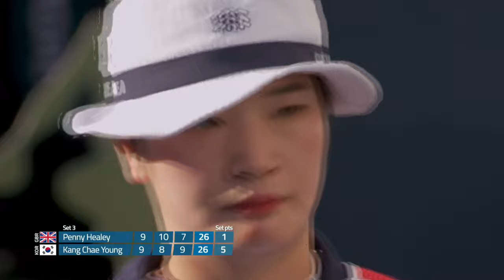Penny Healey v Kang Chae Young – recurve women quarterfinal 4 | Hermosillo 2023 World Cup Final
Recurve women quarterfinal 4 match between Penny Healey and Kang Chae Young at the 2023 Hyundai Archery World Cup Final in Hermosillo, Mexico.